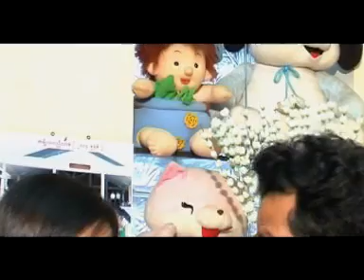Karen song : ယါင္ဘးသာလု္ေအး - ထူဝါး : Yai Ba Sa Ler Eh - Thu Wa (ทู วา) : PM (official MV)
Ring Back Tone :
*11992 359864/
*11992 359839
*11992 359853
Karen song : Yai Ba Sa Ler Eh (ยาย บ้า ส่า เลอ เอ่)
ขับร้องโดย : Thu Wa (ทู วา) :
คำร้อง/ทำนอง เรียบเรียงโดย HPAN SON